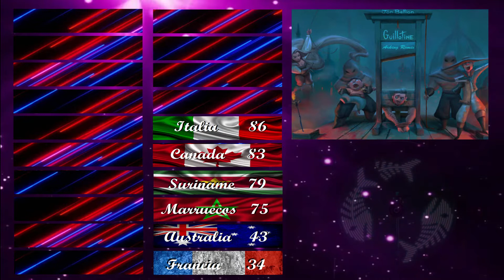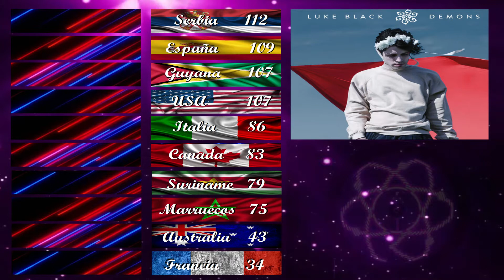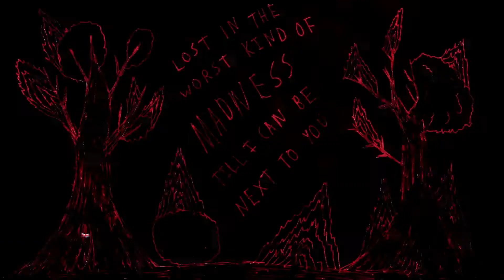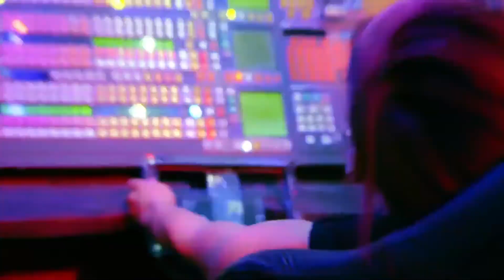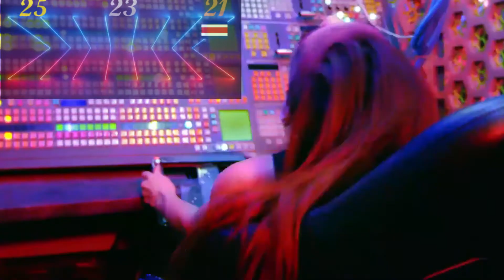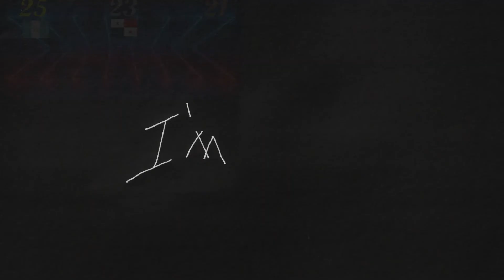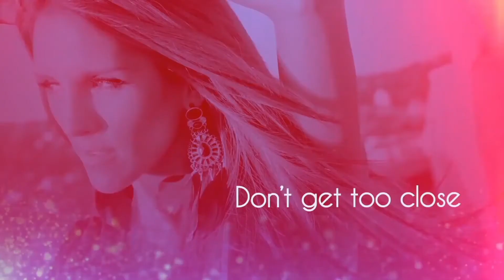🇺🇸 ¦ Our Sound Music Festival — Season 01 — FINAL RESULTS ¦ 🇺🇸